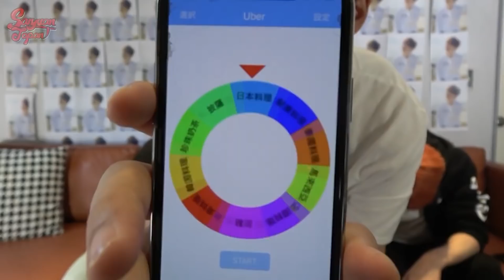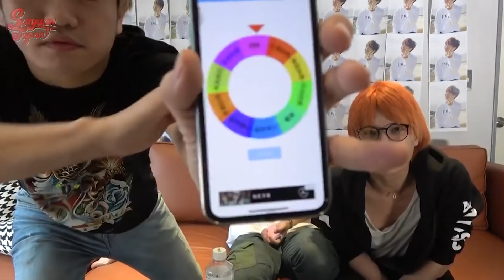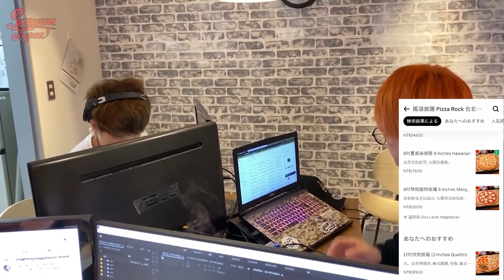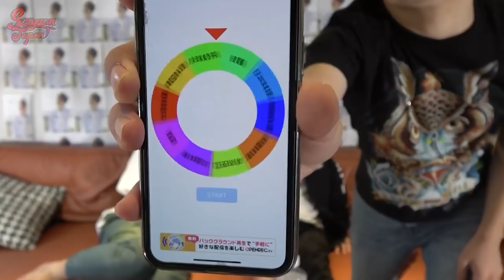在Ubereats花光2000元之前不能回家！有史以來最長的拍攝時間嚴酷的戰鬥....！